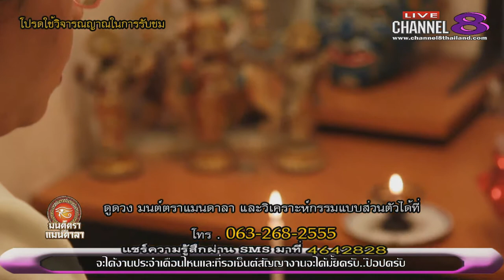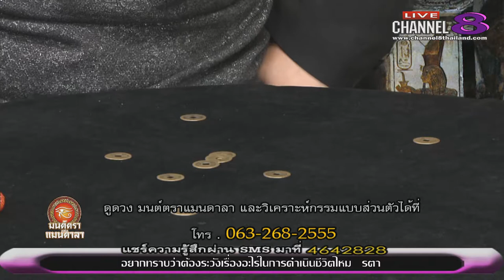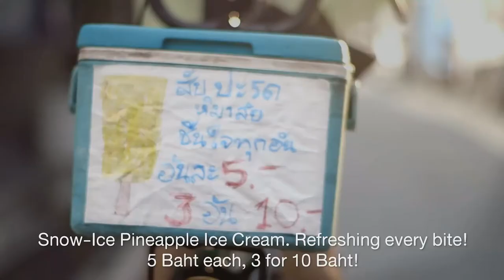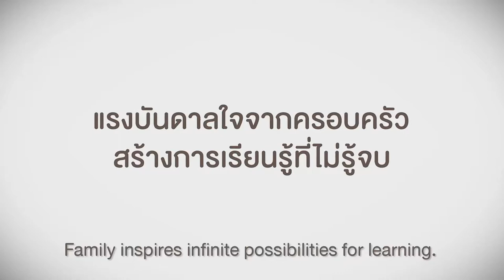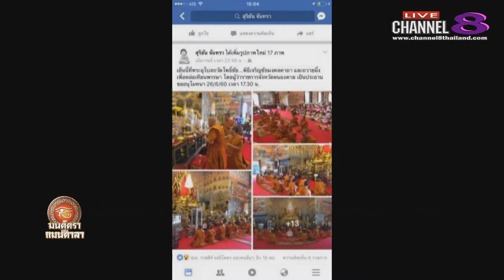Channel8Thailand : มนต์ตราแมนดาลา 27-06-60